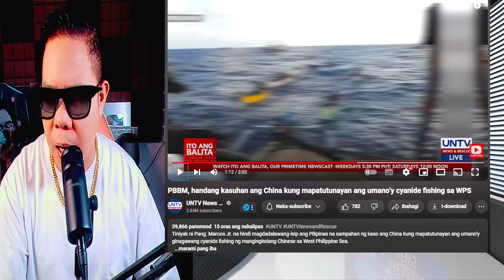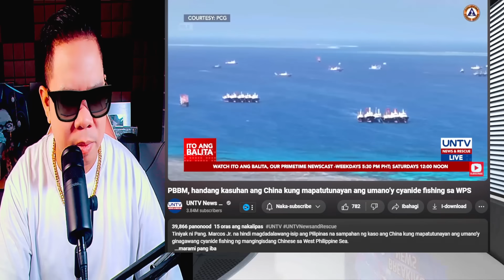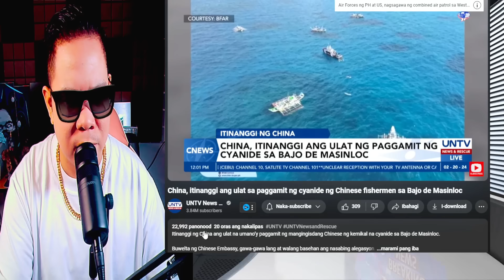KAKAPASOK LANG PBBM NAGDEKLARA NA CHINA UMALARMA MANANAGOT SA PAG SIRA SA WPS (REACTION AND COMMENT)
IAMDAVID